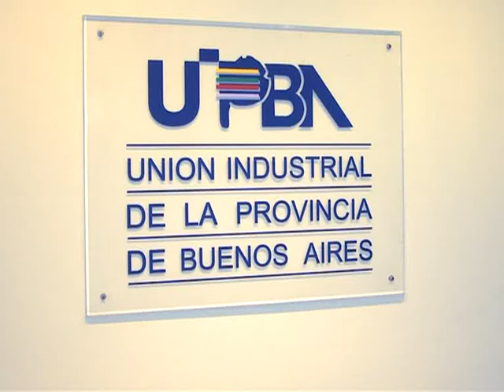"Argentina ha consolidado un modelo de producción y trabajo"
Representantes de pequeñas y medianas empresas coincidieron en destacar el crecimiento que alcanzó el sector a partir de las políticas aplicadas a partir de 2003.
"Argentina ha consolidado un modelo de producción y trabajo", dijo el presidente de la Unión Industrial de la Provincia de Buenos Aires, Osvaldo Rial, quien llamó a "profundizar" este camino.
El vicepresidente primero de la Unión Argentina de Jóvenes Empresarios, Federico Cuomo, calificó de "industricidio" a lo ocurrido durante la década del 90, época a la que mencionó a la hora de graficar un modelo antagónico al actual.
En el mismo tono, el presidente de la Cámara de la Pequeña y Mediana Industria Metalúrgica, Pablo Reale, recordó que "antes de 2003", ese sector "no tenía destino".